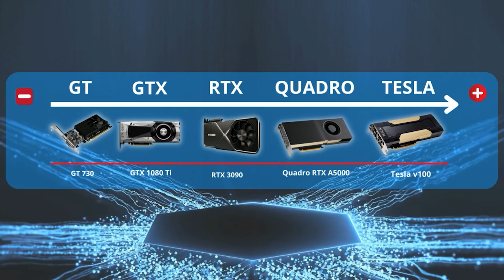¿Qué Tarjeta Gráfica Nvidia es la mejor para ti?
▶▶▶ Timeline
0:00 Intro
0:41 Tarjeta gráfica¿Integrada o Dedicada?
1:45 ¿Para qué sirven?
4:07 Nomenclatura
4:26 Gama Nvidia
6:57 Resumen

▶▶▶ Etiquetas gunter gonzalez,nvidia,tarjetas nvidia,que tarjeta nvidia es mejor,cual tarjeta grafica dedicada escoger,mejor tarjeta grafica 2022 calidad precio,nvidia tarjeta grafica,tipos de tarjetas nvidia,nvidia geforce now,mejores tarjetas graficas 2022,mejores tarjetas graficas calidad precio 2022